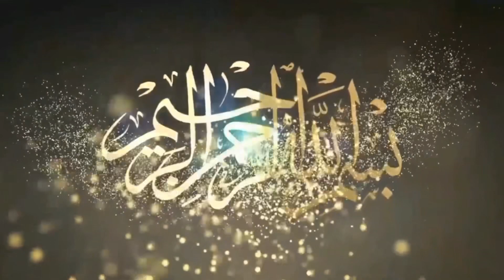Bilal Pehlwan Gurmani Vs Shahbaz Pehlwan ll Mela Tv ll 17 September 2023